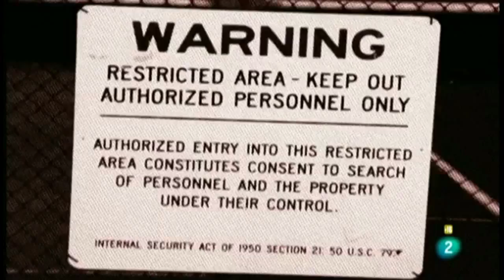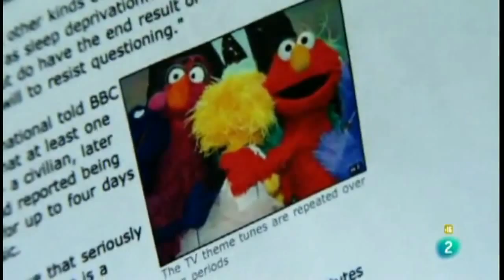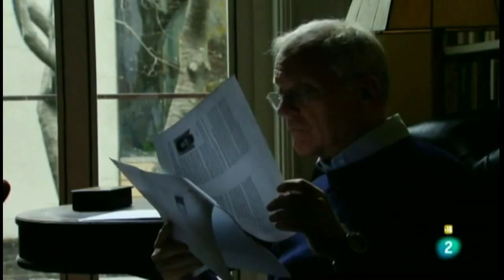MELODÍAS de GUERRA Las Torturas con Música de la CIA) 4 4